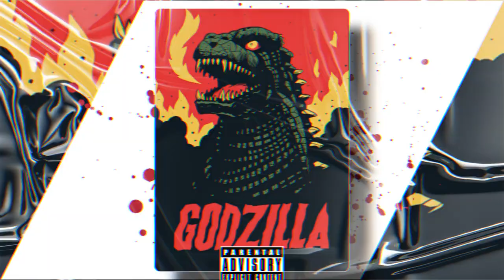free for profit drake type beat 2021 - (free for profit) drake type beat 2021 - "fantasy freestyle"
Free for profit drake type beat 2021.

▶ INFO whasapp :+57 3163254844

this beat is for your free use name producer: GOLIATproducer ON THE BEAT
-Remember to send me your material on instagram I am grateful for its use and eager to hear it